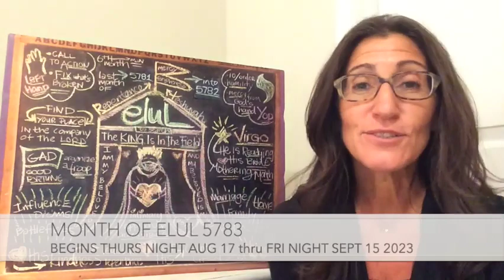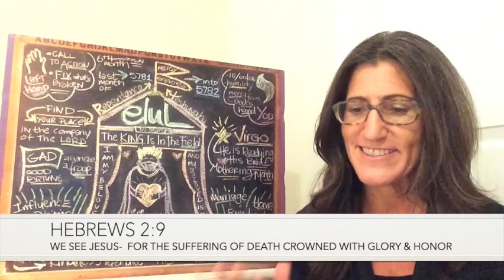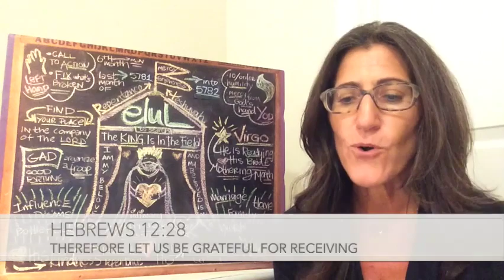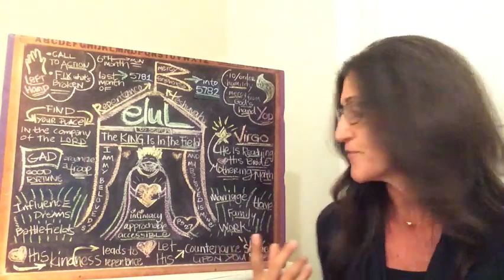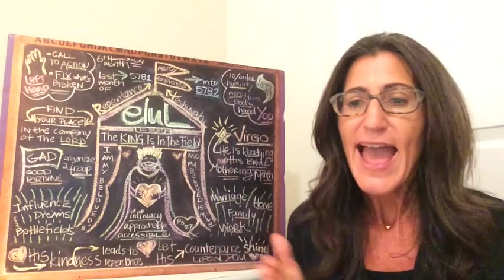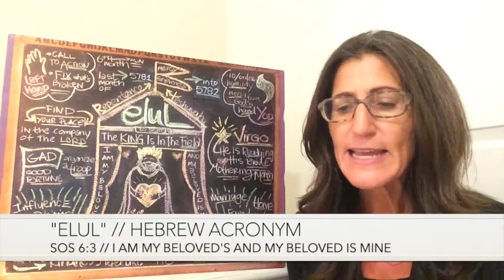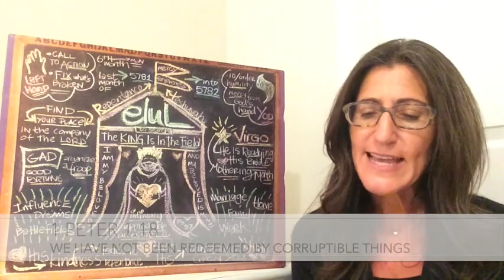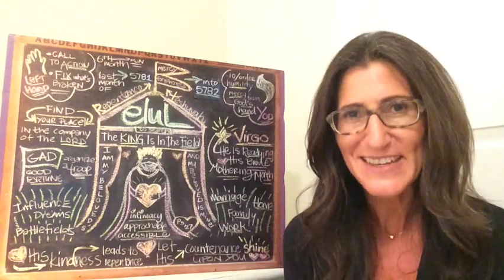Elul 5783 Chalkboard Teaching by Christine Vales